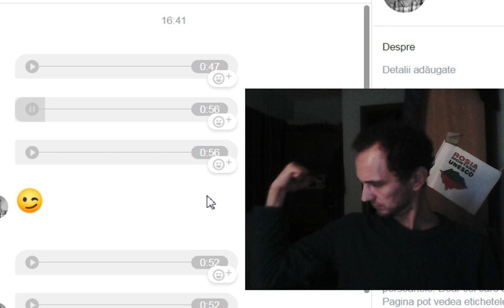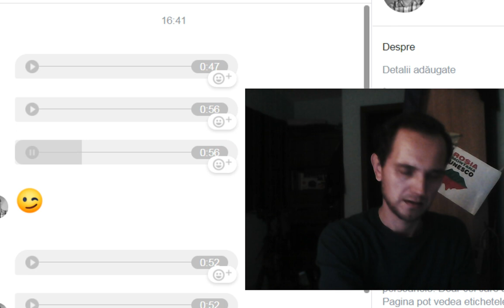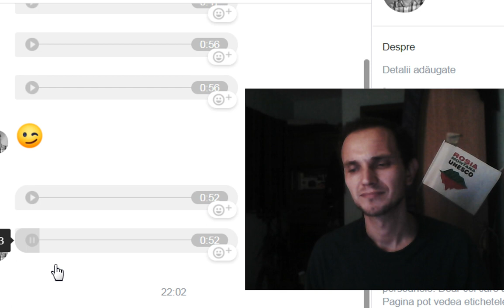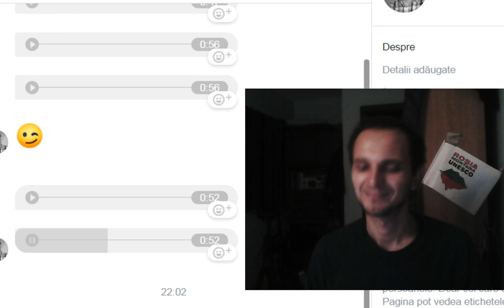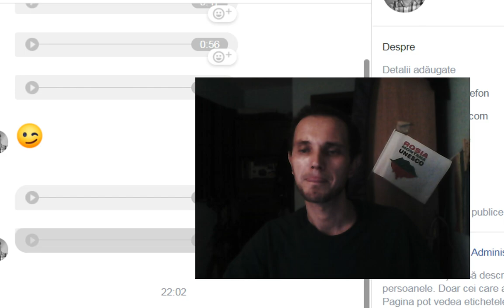Mi-a trimis epistolă audio amenințătoare - Curaj.TV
Insul zice că nu mă blestemă/amenință, dar mă avertizează de cîteva ori să am grijă ce fac, cică-i mai bine ăs fii albină decît muscă. Eu zic că mai bine ar fi să rămîi om, chiar dacă ești credincios și nu-ți place ce face Brega. Afișează-ți numele real că oricum te pot găsi organele dacă i se întîmplă ceva persoanei cui i te adresezi cu astfel de epistole ;-)